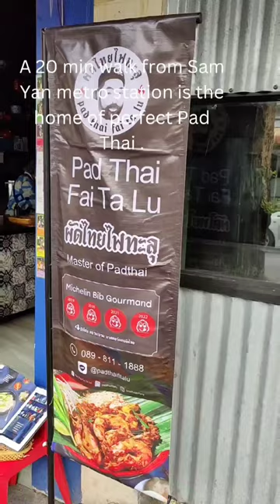The BEST Pad Thai in Bangkok? Michelin Bib gourmand Pad Thai Fai Ta Lu @ Dinso Rd.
After trying many Pad Thai in Bangkok, This one is simply the best! Pad Thai Fai Ta Lu!